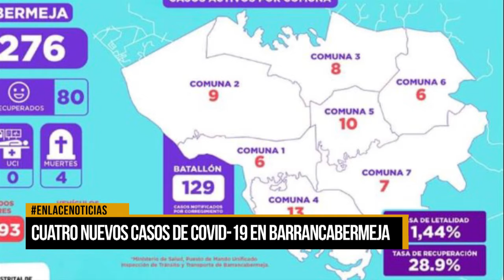Cuatro casos de Covid-19 más en Barrancabermeja